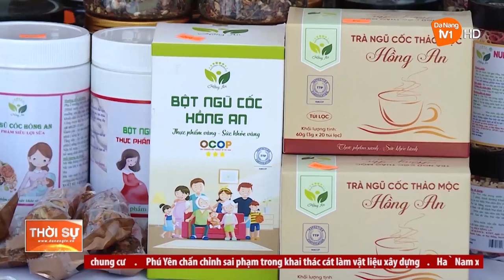ĐÀ NẴNG: TÌM ĐẦU RA CHO SẢN PHẨM OCOP